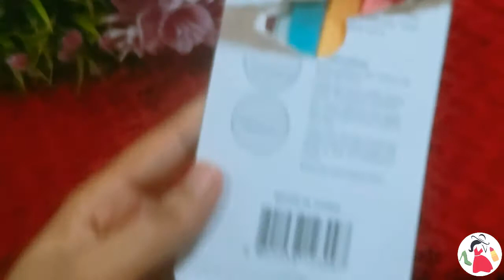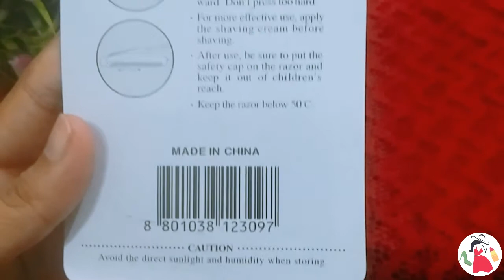Remove Facial Hair With Ladies Razor Twinkle Face Razor Review | Remove Facial Hair In Just 5 Min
Remove facial hair instantly,
 facial hair,
Face hair,
 Natural way to get rid of face hair,
Face hair removal,
Upper lip hair,
upper lip hair removal remedy,
baking soda remedy,
remove hairs urdu,
urdu remedy,
 urdu tips